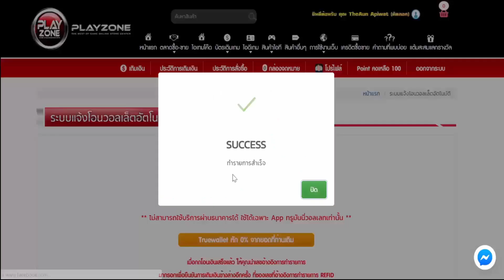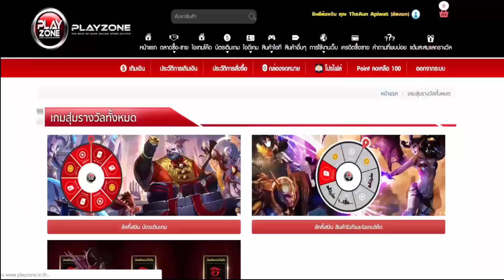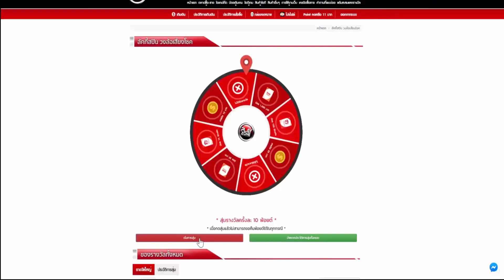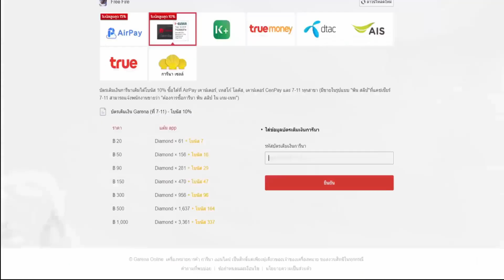free fire 9 อันดับ"ลูกๆของเหล่าตัวละครในเกมส์"ฟีฟาย"!!Garena Free Fire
ฟีฟาย เหล่าลูกๆใน ฟีฟาย (freefire) ทั้งหมดนี้ให้น้องๆเพื่อนๆดูด้วยความบันเทิงนะคับ ชื่อของราฟาเอลพี่ พูดผิดเป็น อันโตนิโอ้ อย่าว่ากันนะครับ แต่ต้องบอกเลยว่าแต่ละคนสวยๆ หล่อๆทั้งนั้น น้องๆคิดเหมือนพี่ไหมครับ คิดเหมือนกันสินะ55555+
เว็ปสุ่มของรางวัลคุ้มๆ ขายไอดีเกม บัตรเติมเกม เกมมิ่งเกียร์